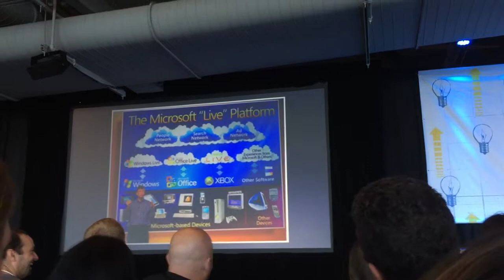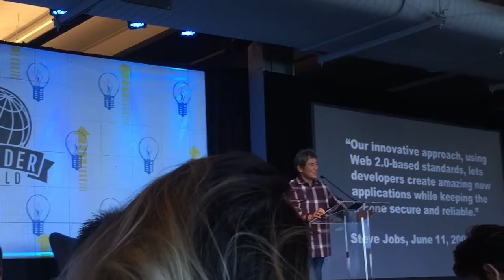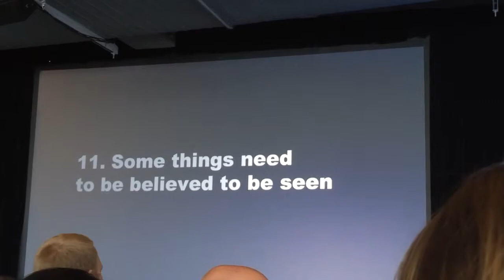Guy Kawasaki - Founder World 2015 - The lessons of Steve Jobs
Apple former evangelist